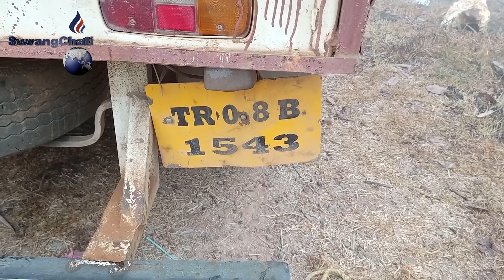Rubber Sheet Khogwi Manjakmani Patimung Bir Chandra Nagar Amchaio.